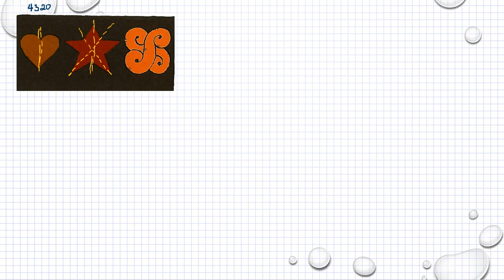Matematik 5000 Ma 1b Kapitel 4 Geometri Mönster och symmetrier 4320